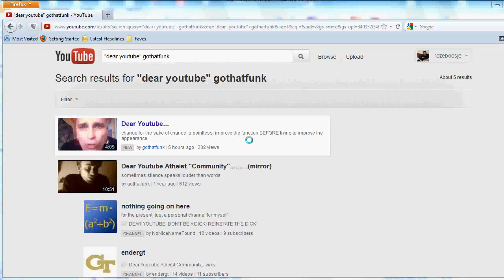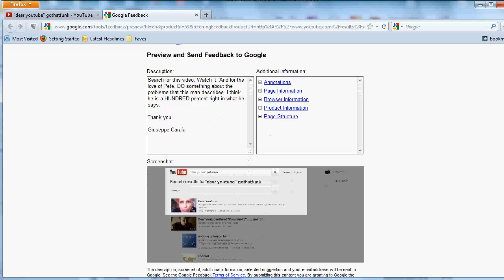I consider this lack of functionality a bug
And I therefore report it as such. But since gothatfunk describes it so clearly, I refer them to his video so they can hear him explain the exact nature of the issue at hand. :-)